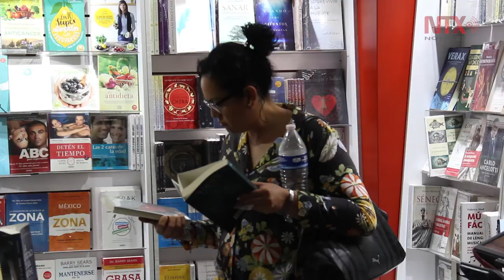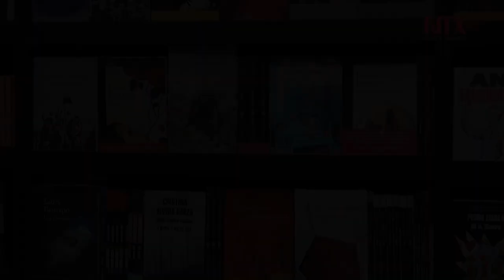Colima, estado invitado para la 41 FIL del Palacio de Minería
Durante el último día de actividades de la cuadragésima Feria Internacional del Palacio de Minería, el director Fernando Macotela Vargas, hizo un recuento de lo sucedido durante este magno encuentro cultural